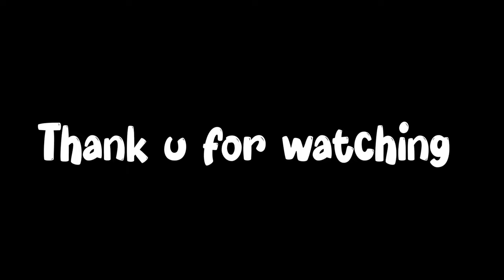First Vlog Of Ananya 😊 | Very Beautiful video by Dear Ananya 🥰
Guys , iss video me meri bhanji ka first video hai youtube prr jo ki shorts  ke liye banaye the but mai usko ek hi video me add karke long video banaya hoo ... to plz aap log vlog ko pura dekhiyega aur like,Share & Subscribe jarur kijiyega ...thankuu

: Kushinagar 🛕
: Padrauna ✨

Stay Happy   😊
Stay Blessed 🧿